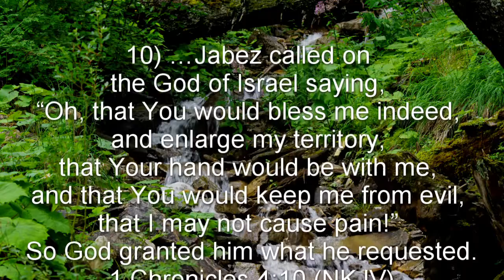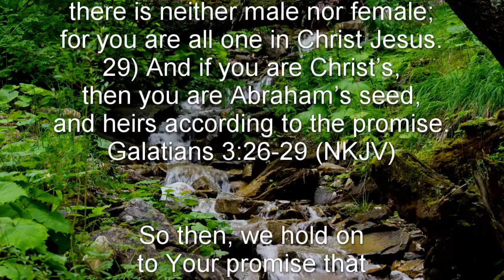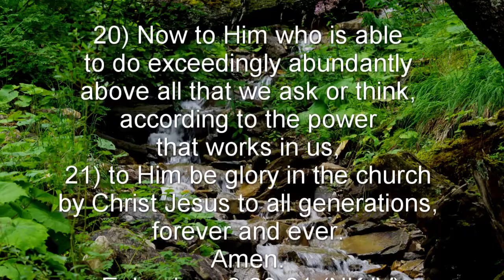A Prayer in Faith For God’s Blessing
1 Chronicles 4:10 (NKJV)
Galatians 3:26-29 (NKJV)
Genesis 12:2-3 (NKJV)
3 John 1:2  (NKJV)
Numbers 6:24-26 (NKJV)
Psalm 20:4-5 (NKJV)
2 Corinthians 9:8 (NKJV)